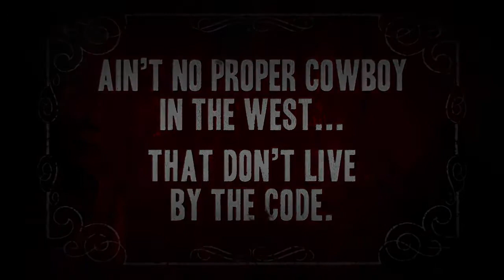Call of Juarez Gunslinger Code of the West Trailer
From the dust of a gold mine to the dirt of a saloon, Call of Juarez® Gunslinger is a real homage to the Wild West tales.